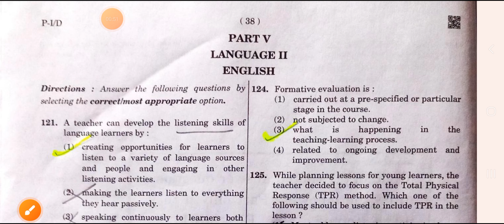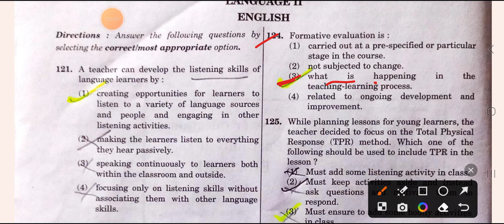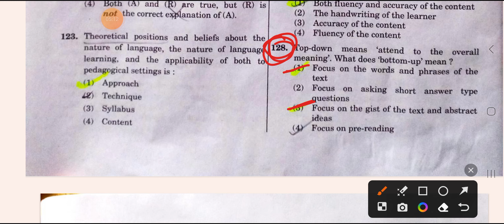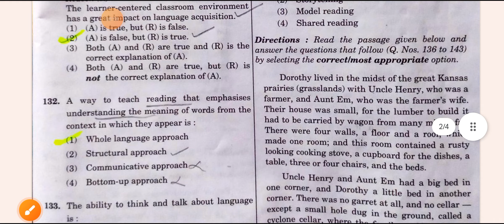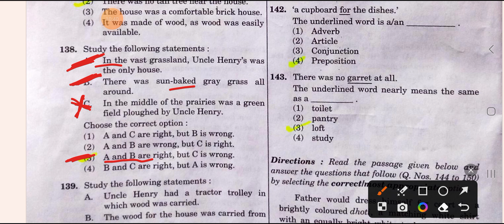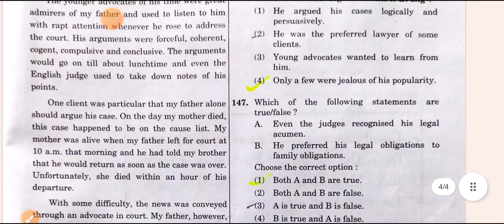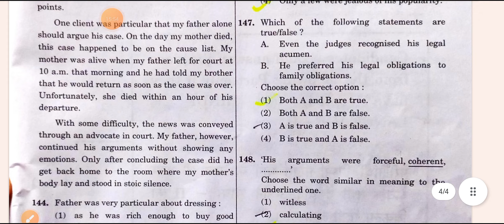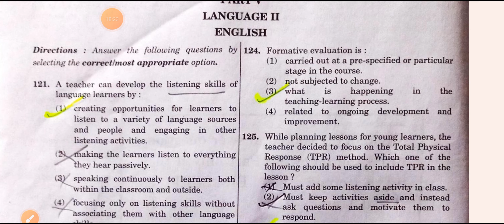CTET 1st paper answer key / ctet primary ka answer key|ctet evs paper1 20 august 2023 answer key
CTET 1st paper answer key / ctet primary ka answer key|ctet evs paper1 20 august 2023 answer key शिक्षक तैयारी shikshak taiyari